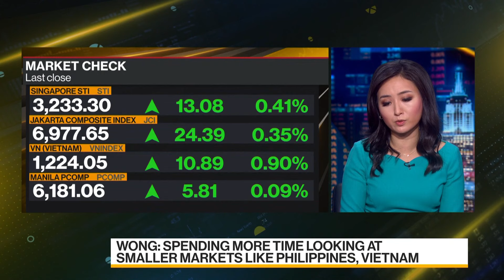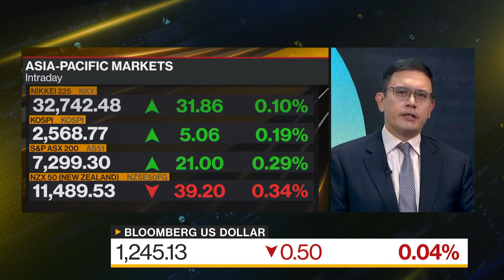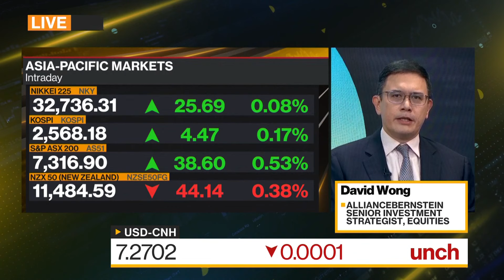Japan May Be 'Most Attractive Opportunity' in Asia: AllianceBernstein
"Given the abundance of earnings growth that you'd expect in a weaker yen environment, plus also the added tailwind of corporate reform, that is, I think, making Japan perhaps the most attractive opportunity of all in this region." David Wong, senior investment strategist for equities at AllianceBernstein, discusses the opportunities he sees in the region's markets, and explains why he's advising Asian investors to have 2/3 of their equity exposure in the US. He speaks with Shery Ahn and Haidi Stroud-Watts on  "Bloomberg Daybreak: Asia."